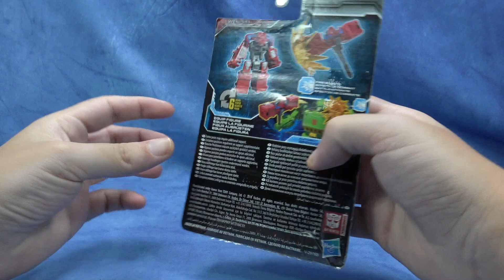Siege Battle Master Smashdown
Siege Smashdown,  Battle Master, StathIsOptimus, Τρανσφόρμερς παρουσιάσεις, Παρουσιάσεις φιγούρων δράσης, Ελληνική παρουσίαση

Hammer length: 6,4cm

I take a look at the Siege Battle Master (Targetmaster) Smashdown by Hasbro and Takara Tomy.